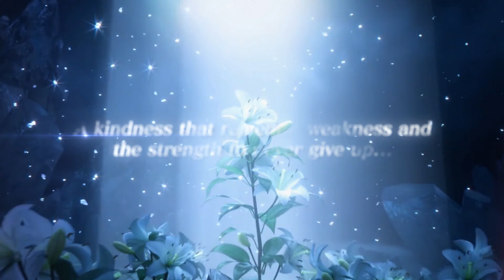Final Fantasy Brave Exvius • 5th Anniversary 4K Trailer • iOS Android